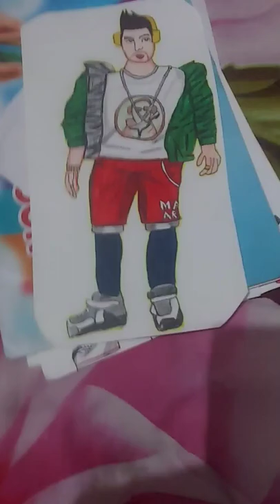Break dancer bundle ll free fire ll drawing ll short ll star art